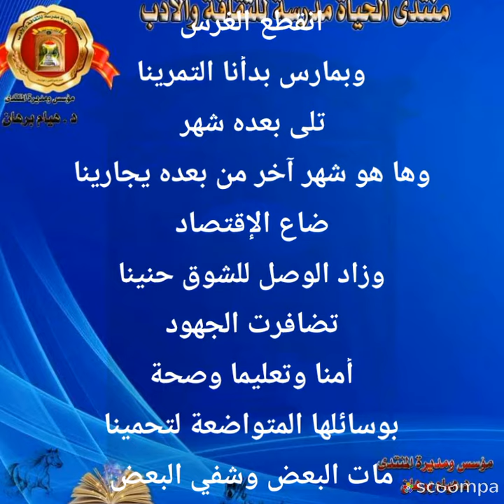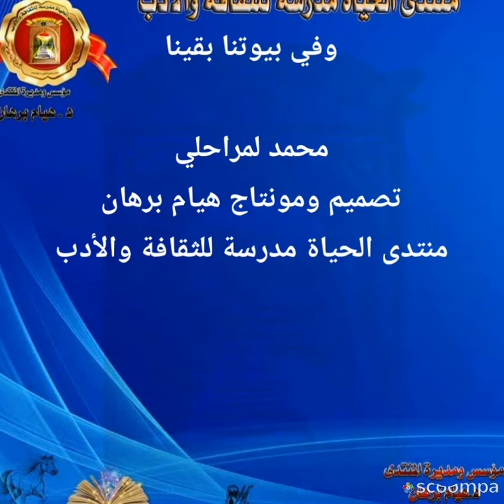من داخل الحجر بقلم محمد لمراحلي